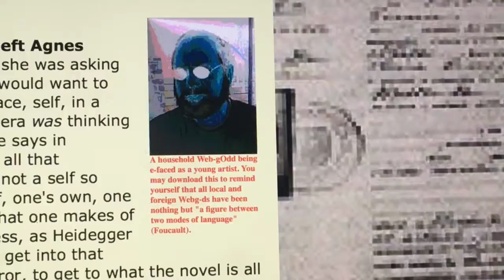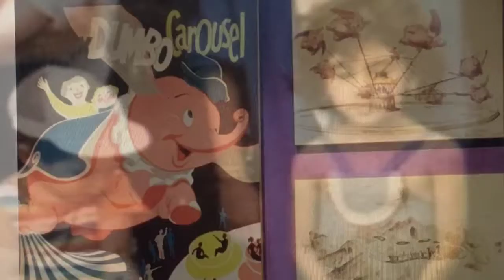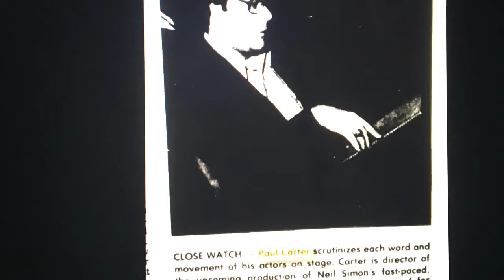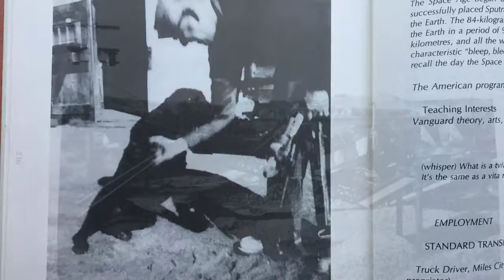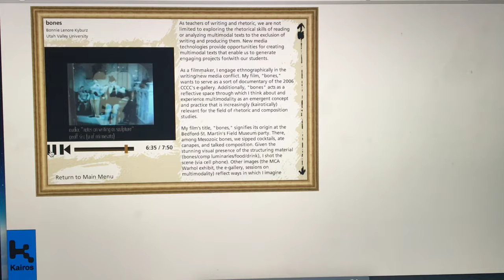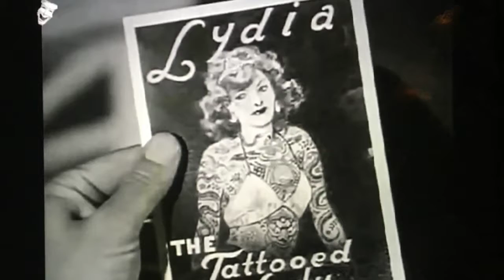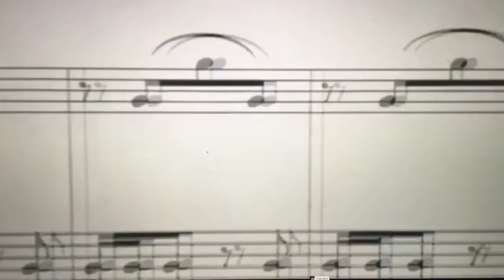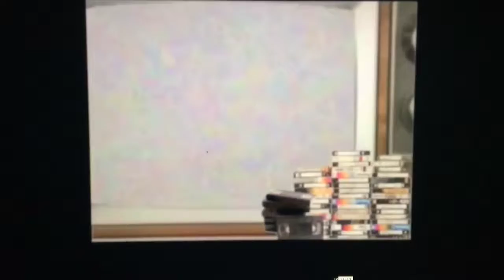E.51 - Composing a Performative Collective - 2017 4C's Portland, OR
Cultivating Cinematically, Composing Collectively - Thursday 4:45-6pm, March 16, 2017 +++ Geoffrey V. Carter

*Addendum: Throughout this presentation I mistakenly refer to the  2012 MLA Conference in Seattle as the 2012 Conference on College Composition and Communication.